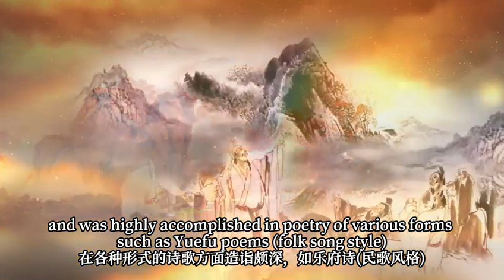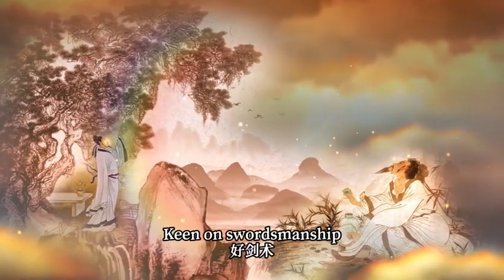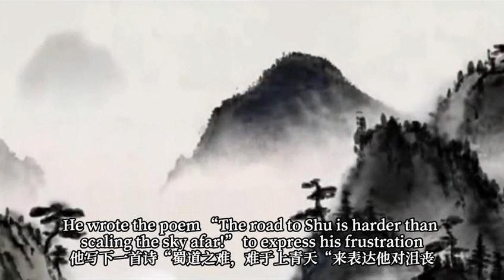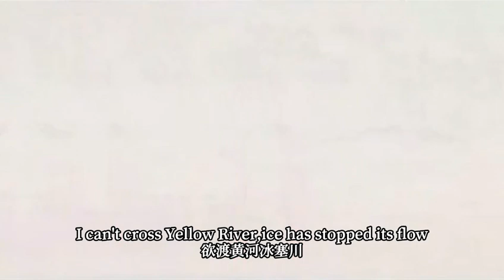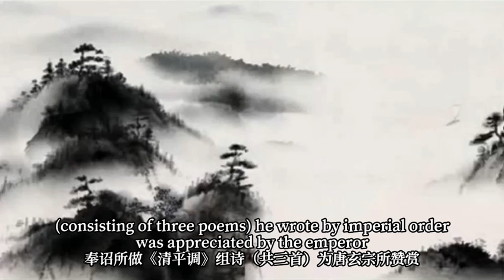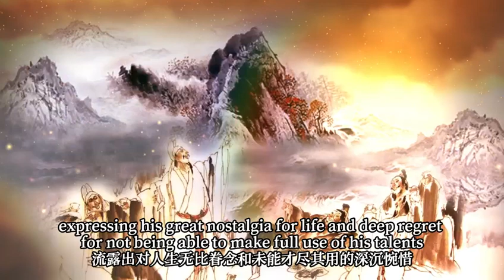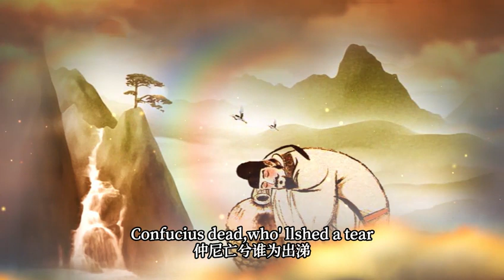Meet Li Bai, a famous poet of the Tang Dynasty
Meet Li Bai, a famous poet of the Tang Dynasty (618-907), was highly accomplished in poetry of various forms. ChinaCulture (Video by HuayunBilingual Cultural Communication Society of North Minzu University)